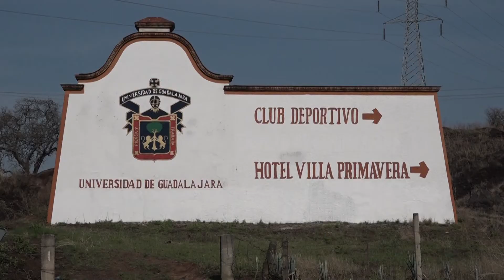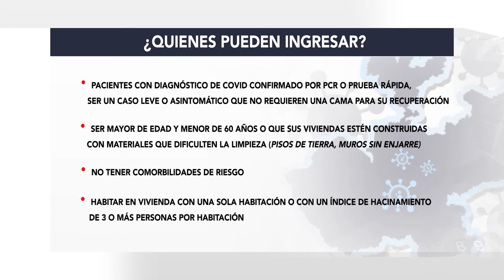Club UDEG está listo para recibir a enfermos de covid-19.